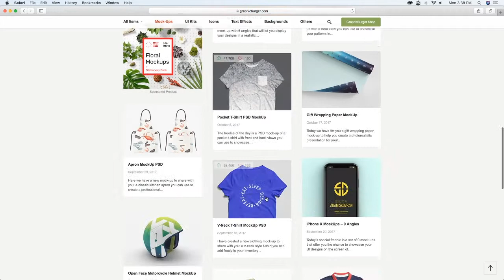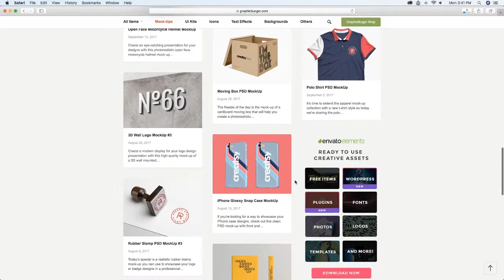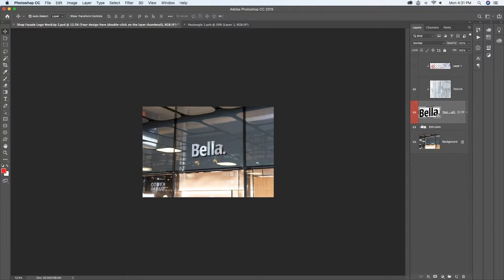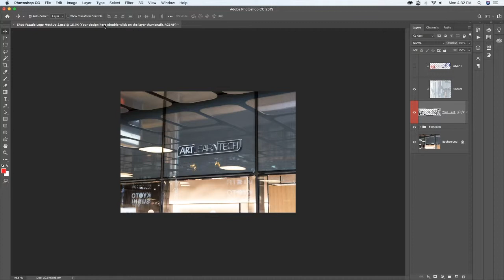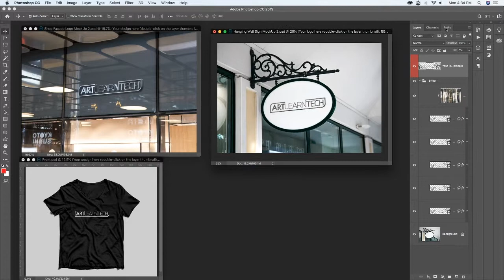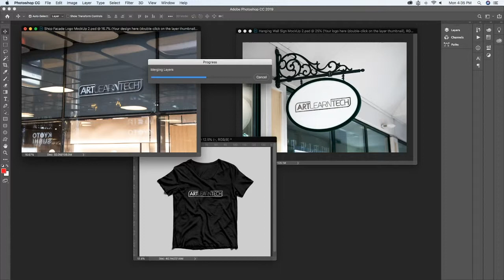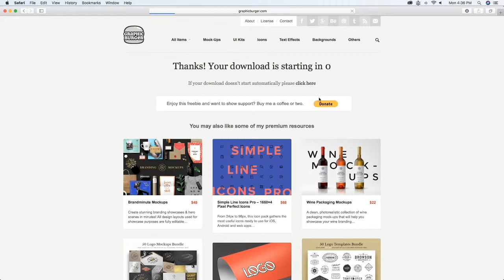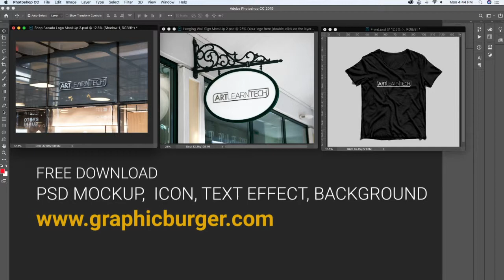MAKE YOUR’S WON BRANDING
PSDMOCKUP, ICON, TEXT EFFECT, BACKGROUND